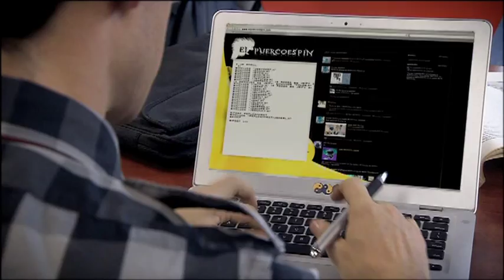LA BANDA TRAILER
La Banda, es una telenovela juvenil realizada en Venezuela por Latina Producciones, transmitida por el canal por suscripción latinoamericano Boomerang, entre julio y noviembre de 2011. En su elenco participaron actores de diversos paises latinoamericanos. Protagonizada por Daniel Ramirez Sayalero, Luz Edith Rojas, Claudia Morales, y Alexander Rudametkin , también cuenta con la participación de Laura Chimaras, Willy Martin, y veteranas estrellas de la actuación como Ligia Petit y especiales como la de la Miss Universo 1979 Maritza Sayalero Fernández1 , Se realizaron 2 temporadas de 40 capitulos2 cada una, transmitidas de forma consecutiva.